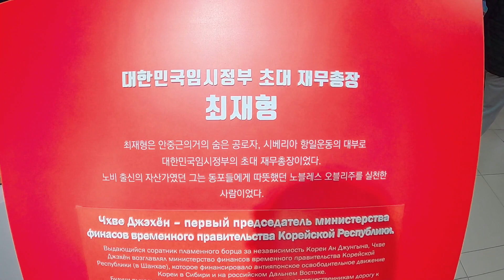블라디보스톡 여행 마스터하기 - 2편(Gopro Hero8, Sony a7r3 + 24-105)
Gear
Gopro Hero8
Sony a7r3 + 24-105

.Edit
Final Cut Pro
Motion 5